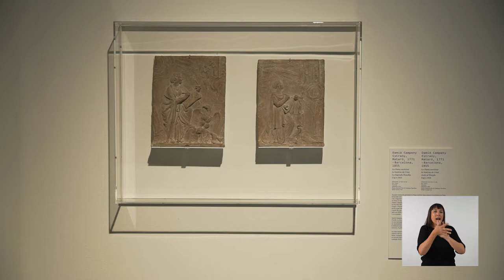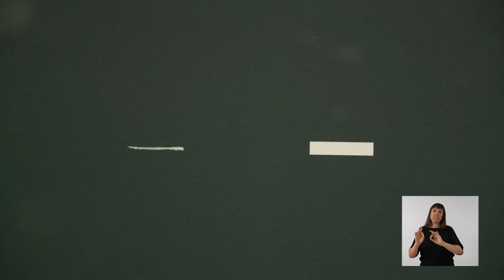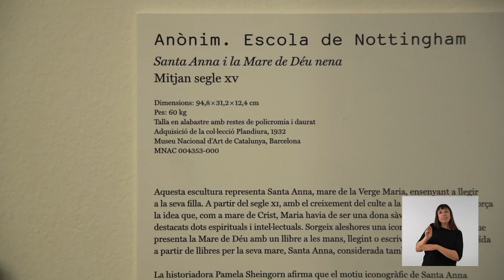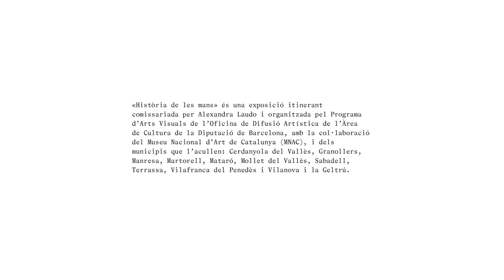3. Les mans, la lectoescriptura, la història